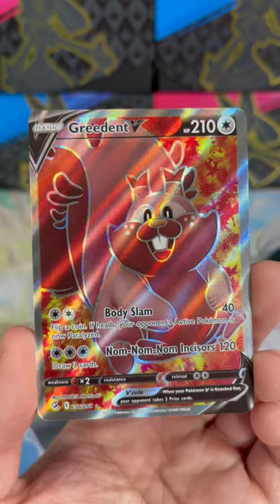Pokemon card Greedent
Pokemon Greedent Sword & Shield Fusion Strike